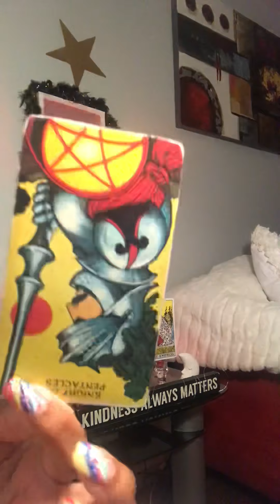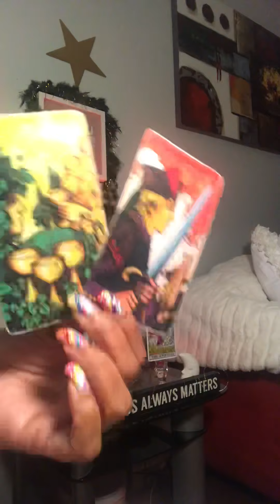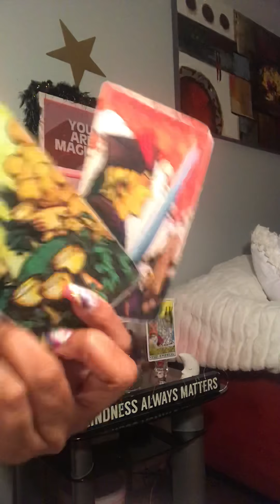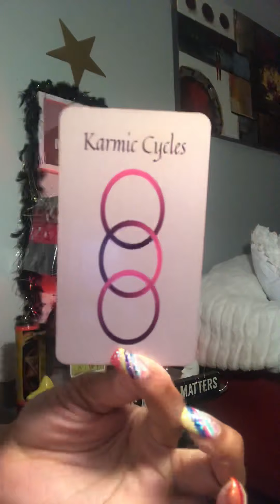OnE MOre $triKE U Out ‼️‼️‼️